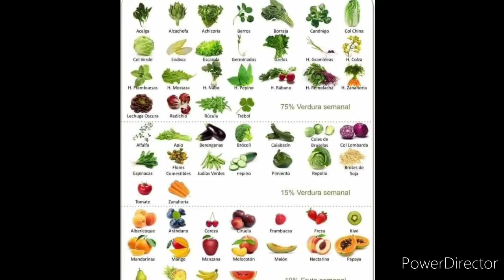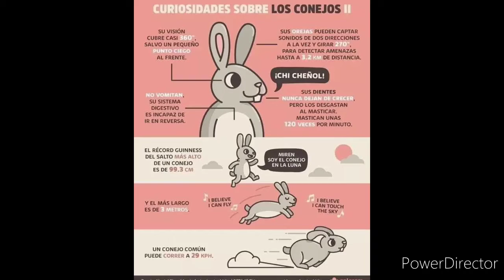Tips Para Cuidar Bien a Tu Conejito 🐇👍☺️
te comparto grandes tips para cuidar bien a los Conejitos